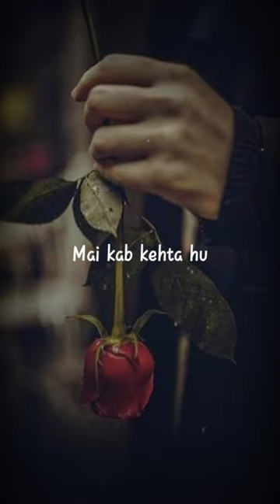🥀Mujh se nafrat hai 🙄 || sad love 🖤 || love poetry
Mujh se nafrat hai 🙄 || sad love poetry🖤 || love poetry